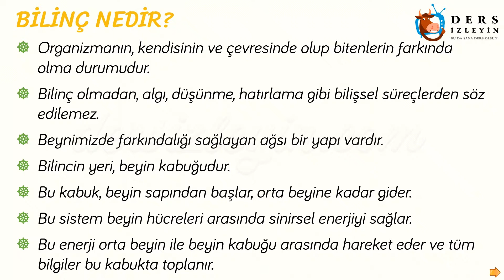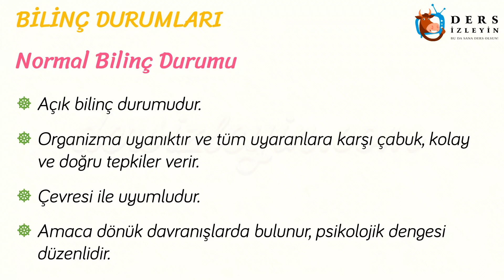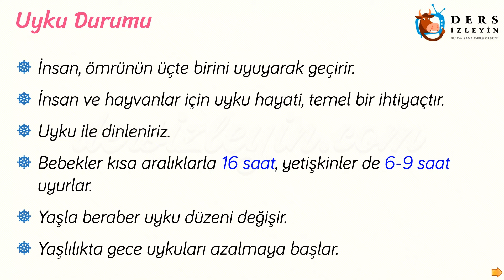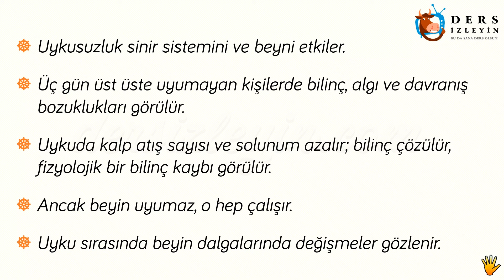BİLİNÇ DURUMLARI - 1 / NORMAL BİLİNÇ DURUMU - UYKU DURUMU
Liseler için hazırlanan bu ders videomuzda Normal Bilinç Durumu ve Uyku durumu konusu anlatılmıştır.Videoyu izleyerek konuyu öğrenebilir ya da bilginizi pekiştirebilirsiniz.İyi seyirler ve iyi dersler.